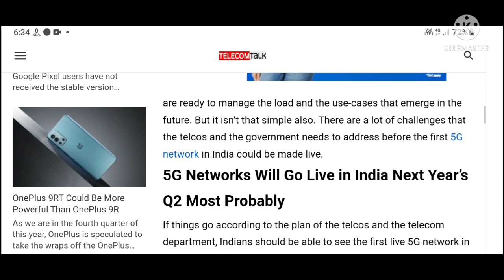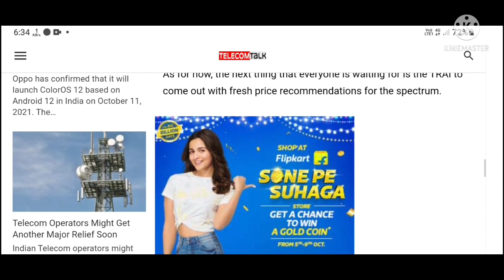5G Network Rollout Expected Time Frame in India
5G Network Rollout Expected Time Frame in